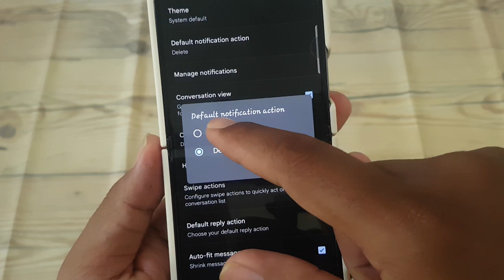How to set Swipe Right actions as Archive in Gmail on Android Samsung Z Flip 5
Efficient email management is essential for staying organized and productive, especially when dealing with a high volume of messages. The Gmail app offers various customization options to streamline this process, including the ability to set swipe right actions as archive. By configuring this setting on your Android Samsung Z Flip 5, you can swiftly archive emails with a simple swipe gesture, keeping your inbox clutter-free and your important messages easily accessible. In this guide, we'll walk you through the steps to set swipe right actions as archive in Gmail on your Samsung Z Flip 5, empowering you to optimize your email workflow on the go.

**Step-by-Step Guide:**

1. **Open Gmail App:** Unlock your Samsung Z Flip 5 and locate the Gmail app icon on your home screen or app drawer. Tap on it to launch the Gmail app.

2. **Access Settings:** Once in the Gmail app, navigate to the menu icon in the top-left corner of the screen. This icon is typically represented by three horizontal lines or dots. Tap on it to open the navigation menu.

3. **Navigate to Settings:** Scroll down the navigation menu and find the "Settings" option. Tap on it to access the Gmail settings.

4. **Choose Your Email Account:** If you have multiple email accounts linked to the Gmail app, select the account for which you want to configure swipe actions.

5. **Open Swipe Actions:** Within the account settings, locate and tap on the "Swipe actions" option. This setting allows you to customize the actions performed when swiping left or right on an email.

6. **Set Swipe Right Action:** In the swipe actions menu, find the option for "Right swipe" or "Swipe right action." Tap on it to select the action you want to perform when swiping right on an email.

7. **Select Archive:** From the list of available actions, choose "Archive" as the action for right swipe. This will configure the swipe right gesture to archive emails instead of deleting them.

8. **Save Changes:** Once you've selected "Archive" as the swipe right action, navigate back to the main settings menu. Tap on "Save" or "Done" to apply your changes and exit the settings menu.

**Conclusion:**
By setting swipe right actions as archive in Gmail on your Android Samsung Z Flip 5, you can streamline your email management process and keep your inbox organized with minimal effort. With a simple swipe gesture, you can quickly archive emails that you no longer need to address immediately, ensuring that your inbox remains clutter-free and focused on important messages. Follow the straightforward steps outlined in this guide to customize your Gmail experience and optimize your email workflow on your Samsung Z Flip 5.